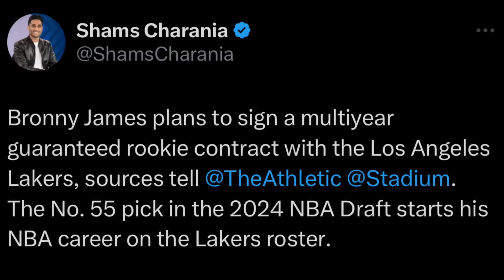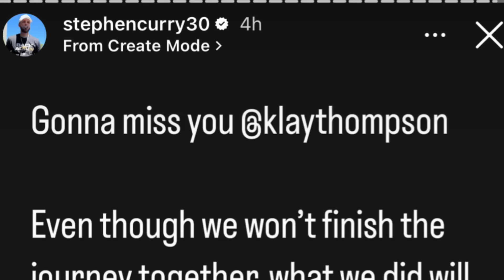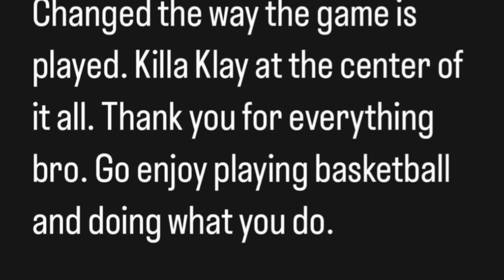Curry EMOSYONAL na NAGPAALAM kay Klay! | Bronny Multi Year FULLY GUARANTEED Contract Agad